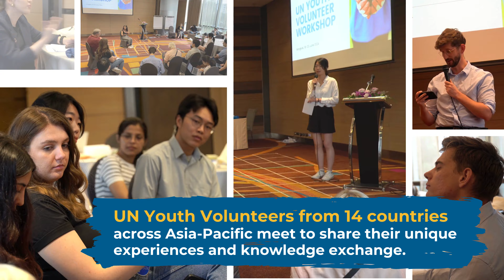Learning is an integral part of volunteering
UN Youth Volunteers meet to connect, share their experiences, learn about their assignments and how they can leverage their contributions to the United Nations system.

They are equipped with skills on the power of volunteering towards the Agenda2030, leadership, conflict management, story-telling, and navigating the challenges of working in a cross-cultural environment, among others.

In this video, they share their take-away.